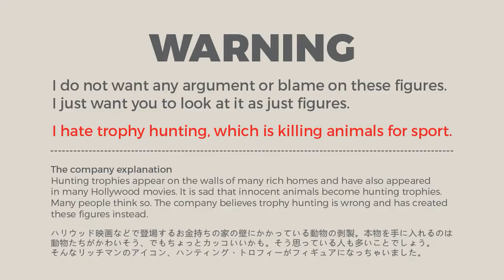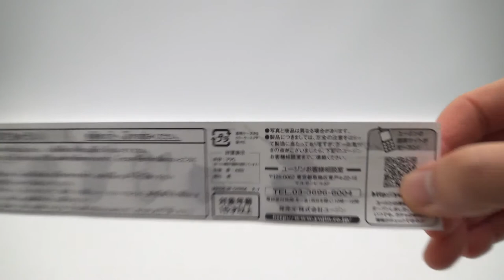Hunting Trophy - Deer, Moose, American Bison, Warthog / ユージン ハンティングトロフィー 1 / 유진 헌팅트로피 1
Brand : Yujin

Title : Hunting Trophy Vol.1 / ハンティングトロフィー 1  / 헌팅트로피 1

Set contents :
1. Sika Deer / エゾシカ / 꽃사슴
2. Warthog / イボイノシシ / 혹멧돼지
3. Dall's Sheep / ドールシープ / 돌산양
4. American Bison / アメリカンパイソン / 아메리칸 들소
5. Moose / ヘラジカ / 무스

6. Dall's Sheep Skull / ドールシープ 骨格 / 돌산양 두개골  : Secret
7. White Sika Deer / エゾシカ 白毛 / 흰털 꽃사슴 : Secret